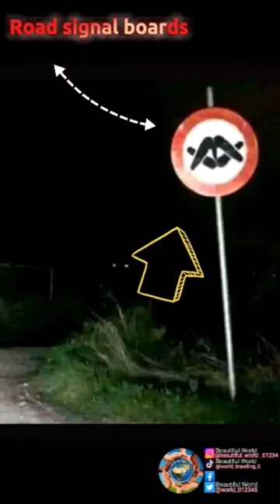Strange road signal boards and strange statues#abandonedplaces